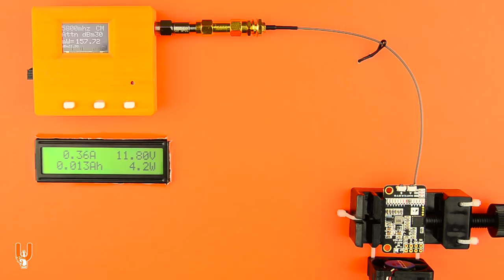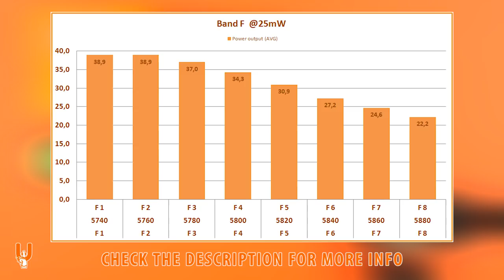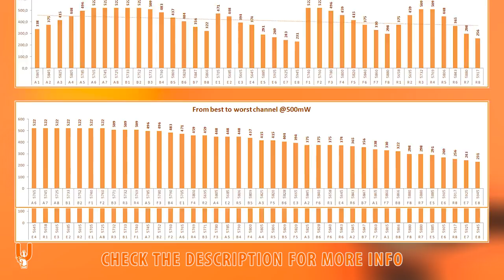Matek VTX-HV FPV VTX RF Power Testing (25 / 200 / 500mW 40CH FPV VTX) - RCTESTBEN.CH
The video transmitter:
Brand: Matek
Model: VTX-HV
Type: VTX

*? Let me know which FPV AiO combos or VTx boards you would like to see tested! ?*

** Attention: As always, make sure you use frequencies that comply to your country's legislations. **

This is RCTESTBEN.CH: Matek VTX-HV FPV VTX RF Power Testing (25 / 200 / 500mW 40CH FPV VTX) - Let's go!

I get a small kickback from the store if you decide to buy something and it costs nothing extra to you.

The test rig:
The RCTestBen.ch test rig for VTx RF Power Output is a DIY setup.
The RF Power Meter is made by ExpertRC and you can find it
(the RF Power Meter is produced in small batches - check back if it is currently not available)
The case is 3D printed, you can find the design

Just to be clear: These tests are far from scientific BUT the main goal here is consistency and repeatability, so that you can compare the results between all the hardware tested. These tests focus in the transmitted power per channel/band and the overall pattern across the frequency range. Channels, Bands and Frequencies are displayed according to manufacturer's spec sheets.

The measuring equipment used has been tried and tested repeatedly before starting out this RCTestBen.ch series.
The hardware that is tested is brand new and unused, in stock condition. Only 1 unit is tested and presented in this video. To my knowledge, this is not a cherry-picked product and certainly not a "best-of" measurements video. This is how the product performed right out of the box.

The tested hardware (FPV AiO / VTx) is powered from a regulated DC source. You can watch the voltage and current draw throughout the test.
The most prominent min and max values are logged on each channel of each band / power output. If you see a different value on the RF Power Meter in a still capture, it just happened to show up briefly when the photo was taken. Same applies for power consumption. It is monitored throughout the whole duration of the test and the most prominent min and max values on each channel are logged.

The FPV AiO camera/VTx combos are tested by de-soldering the stock antenna and soldering a coax cable in its place, which is connected on the other side to the RF Power Meter. There are plenty of the exact same conductor with the exact same length from the same batch, as spares. VTx boards with u.FL (IPEX) connector are tested via a u.FL to SMA thin coaxial cable. VTx boards with SMA or RP-SMA connector are tested via an SMA to SMA cable plus an adapter for RP-SMA. All these cables and adapters are available as spares (the exact same types, from the same batch).

Cooling plays a huge factor in the RF power output of VTx boards. Leaving a VTx running for a short period of time in room temperature results in a quick drop of power output - even by blowing with your mouth results in a quick rise in power output. All FPV AiO and VTx boards are tested with a constant airflow over both sides of the VTx PCB board. Testing is done slowly and may take up to 35 minutes, depending on the amount of bands/channels available on the tested VTx board - after all the channels are cycled through, settled, measured and logged, the first channels are re-checked in order to confirm accuracy, consistency and stability of the transmitted power.